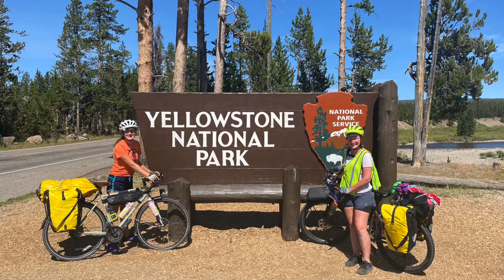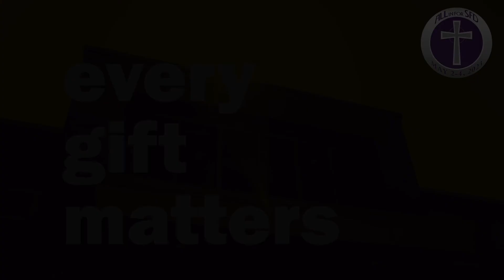ALL in For SFD with Paula Clark '19 and her 4 Year Difference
Four years ago we chronicled a day in the life of six Stallions; now we get to see the amazing things they are currently accomplishing as a result of their DeSales education.  Students have heard several times over the years the quote from our Patron Saint, "Be who you are and be that well."  The following students are doing just that: Anthony Aventino '19, Dominica Cua '19, Greta Cargin '19, Paula Clark '19, Jaylen Ball '20, and Matthew Stewart '21.